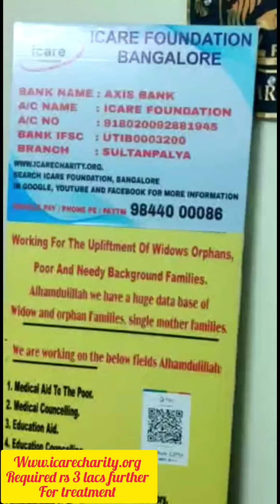pls help this poor girl burnt case rs3lacs required viral trending india bangalore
Pls help these poor children for the sake of Allah